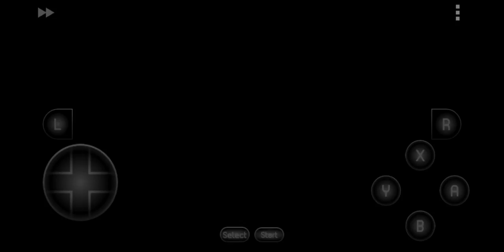Flintstones the Game (NINTENDO)